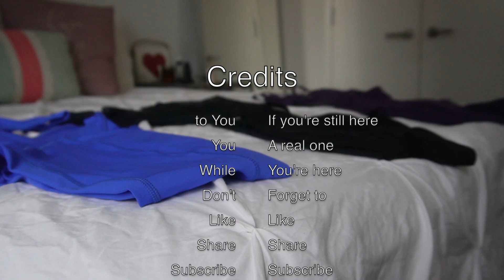Rihanna Surprised Me with THIS 👀! Savage x Fenty Try-on Haul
Rihanna surprised me with THIS! In this video, I try on some of the new Savage x Fenty Sport clothes she recently dropped. A big part of living your life of maximum fulfillment is looking after your health and overall well-being -- how you feel day to day. Of course, movement and being active help tremendously and while the outfits from this haul were clearly designed to help you workout in style, I found that they also help you FEEL great too.

If you're a fan of Rihanna, you'll love this video! In it, I try on some of the new clothing Savage x Fenty recently released, including workout clothes designed to help you work out in style and feel your best. If you're looking for new workout clothes, be sure to check out this video!